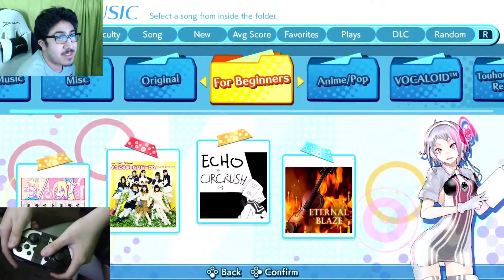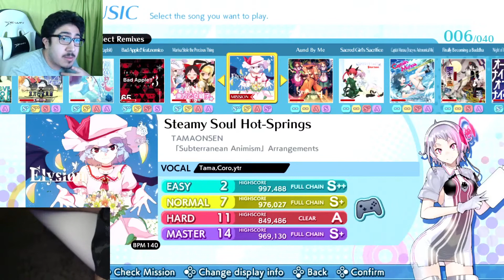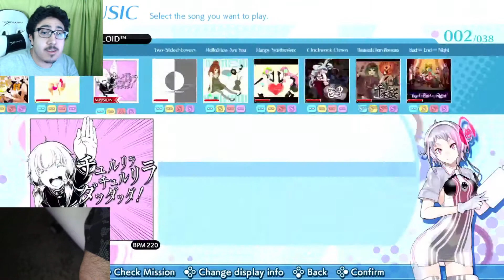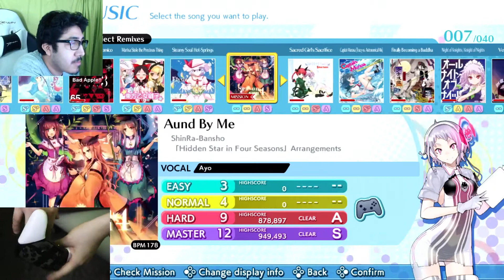GrooveCoaster WAI WAI Party! Playthrough (Part 1) 5/7/20 Full VOD